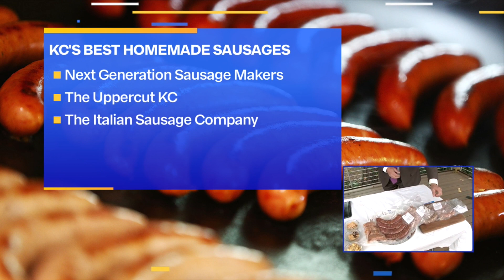KC's Best Options For Sausage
Dave Eckert joins us with some of the best local restaurants dishing out the sausage.